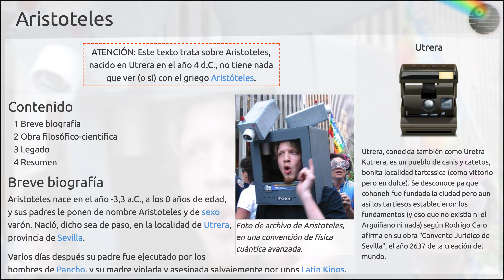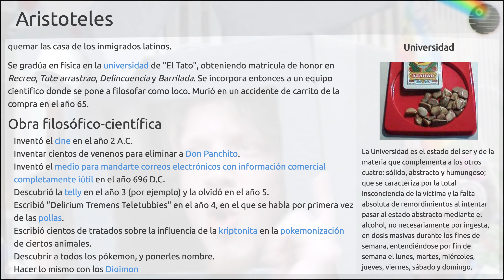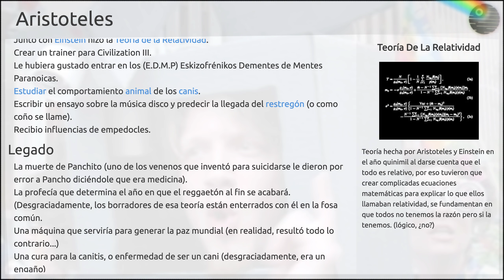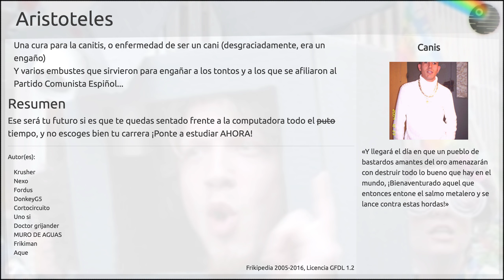Aristoteles - quien fue Aristoteles - quien es Aristoteles | video archivo de la Frikipedia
ATENCIÓN: Este texto trata sobre Aristoteles, nacido en Utrera en el año 4 d.C., no tiene nada que ver (o sí) con el griego Aristóteles.